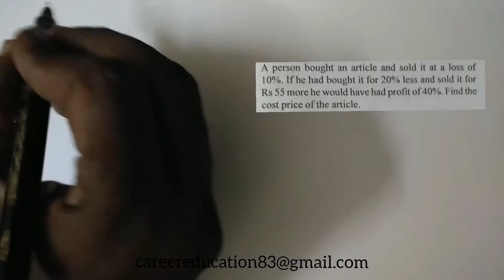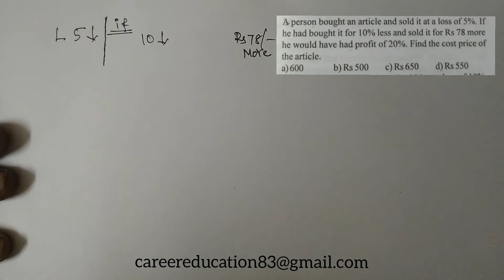Profit and loss for RRB NTPC in Tamil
In this video I upload some basic and important model problems under this topic
Highly useful for
Bank exams,
RBI GRADE B OFFICER exam,
RRB PO exam,
RRB CLERK exam,
IBPS Clerk exam,
IBPS exam,
LIC ADO exam,
LIC AAO exam,
UIIC AAO exam,
UNITED INDIA INSURANCE exam,
UIIC ASSISTANT exam,
SSC exam,
Railway exams,
TNPSC exam,
TNPSC VAO exam,
TNPSC Group1 exam,
WILL UPLOAD MORE MODEL SUMS IN FURTHER VIDEOS.